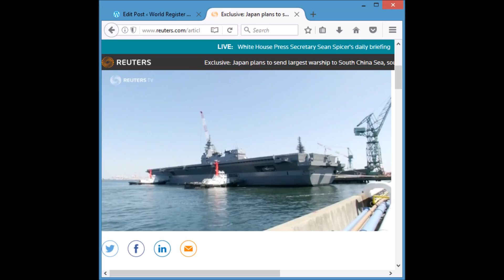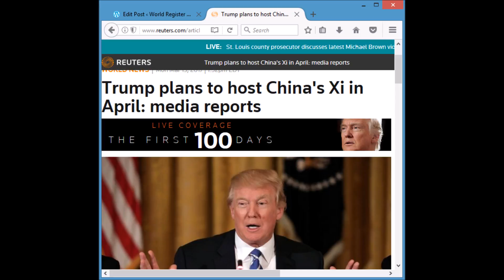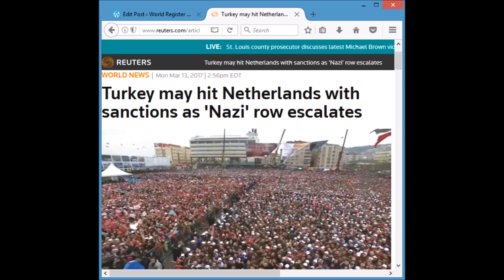World Register Report 03132017